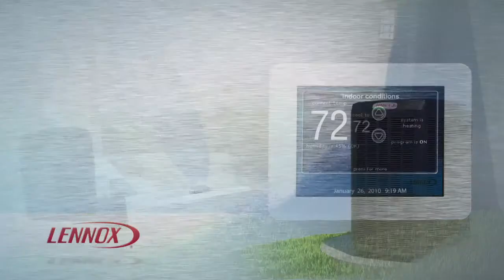Air Conditioning Two Stage Cooling